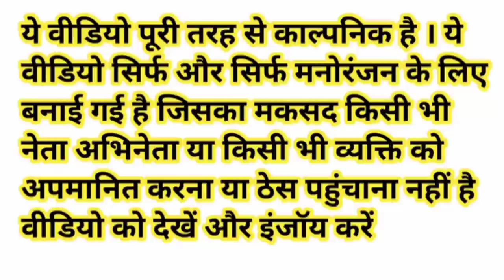राहुल जी और योगी जी की दुकान पर बैंगन खरीदने के लिए आए मोदी जी Modi Comedy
Narendra Modi Rahul Gandhi Akhilesh Yadav Yogi Adityanath Funny Comedy Video

Brinjal comedy video

Baingan comedy video

Funny Bindas Gupshup